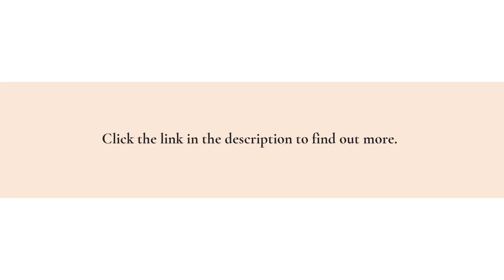Planning A Surf Trip For Remote Work In Uluwatu? Read This Digital Nomad Guide For Recommendations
Crucial Constructs offers reports, resources, and recommendations to digital nomads searching for their next home away from home — find accommodation and workspaces in Bali by visiting the platform online!